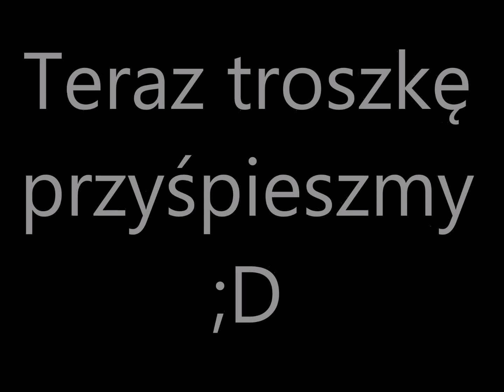Sarsa - Indiana (cover by Inga Kasińska)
Zapraszam!
Na końcu coś na wesoło :)
Zachęcam do oglądania!